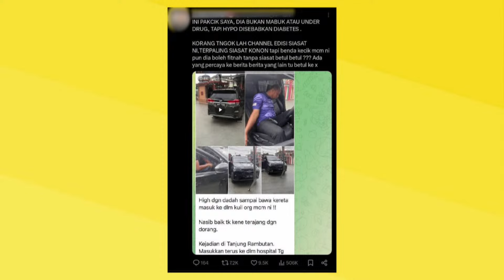14 SEPT 2024 - BIAR BETUL!